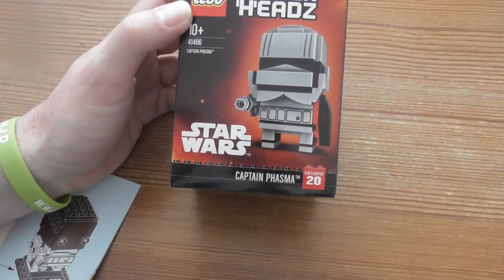Building Lego Brick Headz Captain Phasma SET 41486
This LEGO® BrickHeadz construction character featuring Captain Phasma™ is fun to build using colorful LEGO bricks that recreate all of her iconic details from the blockbuster Star Wars: The Force Awakens movie, including Stormtrooper armor, helmet and a buildable cape. She also has a detachable blaster pistol and stands on a buildable collector’s baseplate with BrickHeadz icon for easy display in your home, office or anywhere you like.

Buildable LEGO® BrickHeadz construction character featuring Captain Phasma™ has authentic details from the blockbuster Star Wars: The Force Awakens movie, including iconic First Order Stormtrooper armor and helmet, buildable cape and a detachable blaster pistol.
Each LEGO® BrickHeadz construction character comes with its own buildable collector's baseplate.
Have fun growing your LEGO® BrickHeadz collection with other characters from the blockbuster Star Wars saga, and many more from your favorite Star Wars films, TV series, games and comics.
Mash up your LEGO® BrickHeadz construction characters to create supercool hybrids or your own amazing characters.
This cool construction character is suitable for ages 10+.
Stands over 2” (7cm) tall without baseplate.
Baseplate measures over 1” (4cm) square and under 1” (1cm) high.